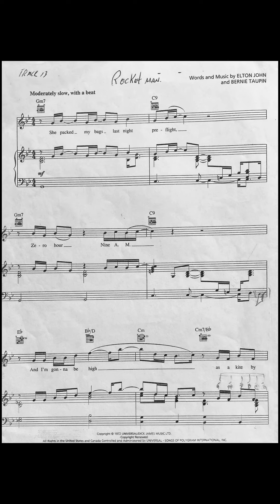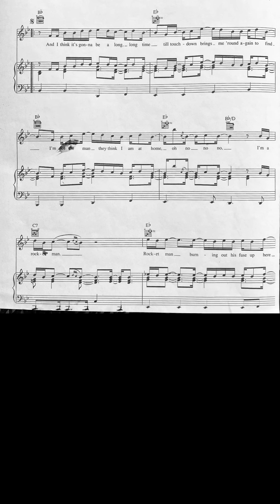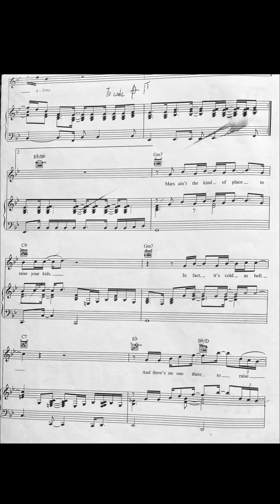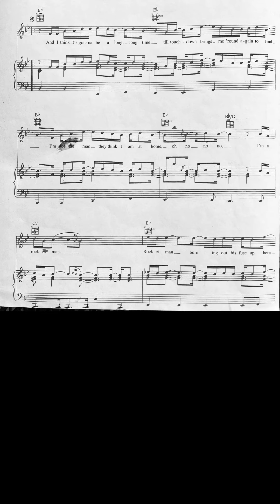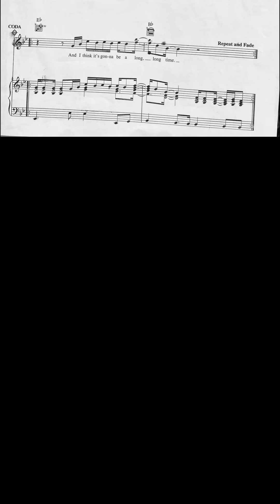Rocket man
Partitura y pista